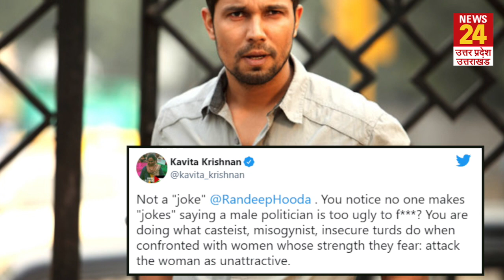Mayawati पर 'Dirty Joke' सुना मुसीबत में फंसे Randeep Hooda, उठी अरेस्ट करने की मांग